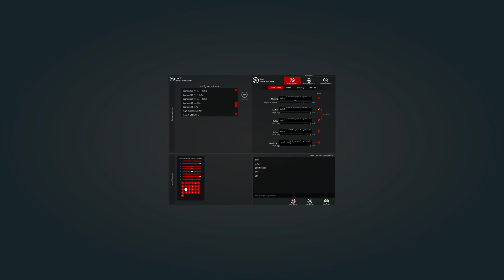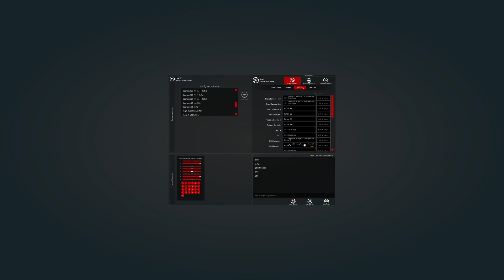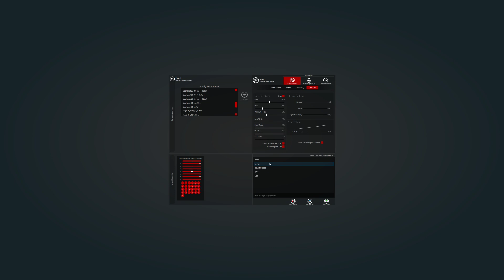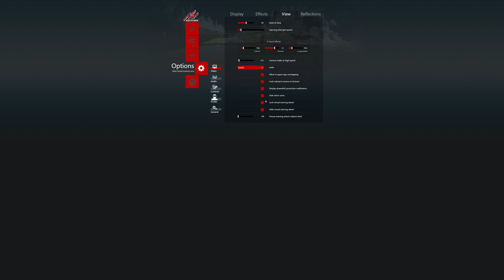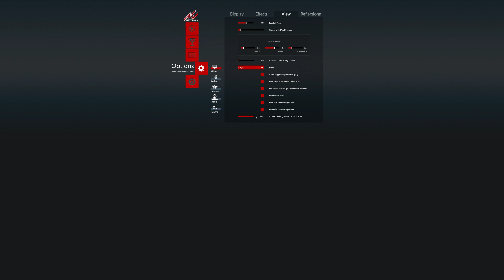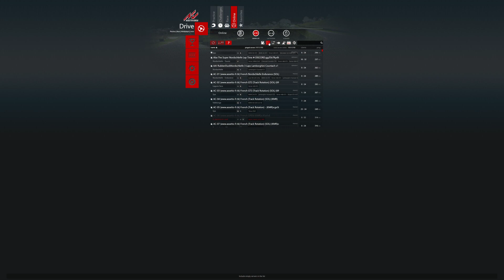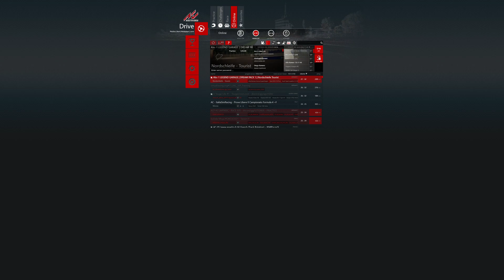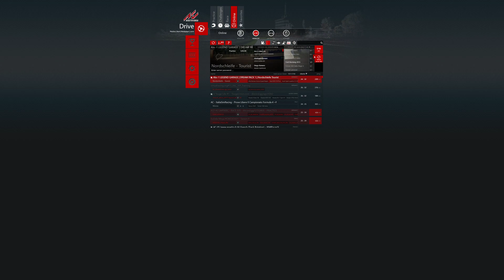Dicas de Configuração do Volante e FFB e Pilotagem Básica no Assetto Corsa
Esse vídeo tem o intuito de ensinar a configurar os volantes no Assetto Corsa com uma pequena dica pra quem está começando a pilotar no game.
G29 + Câmbio.
Usando apenas o Logitech Gaming Software, versão 9.02.65 na configuração padrão.